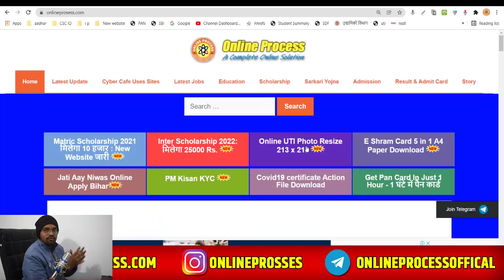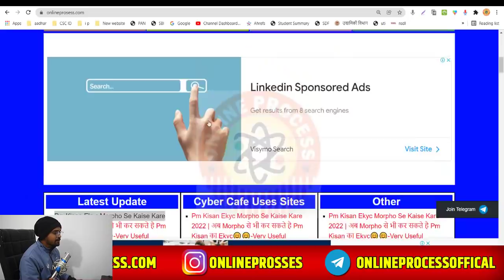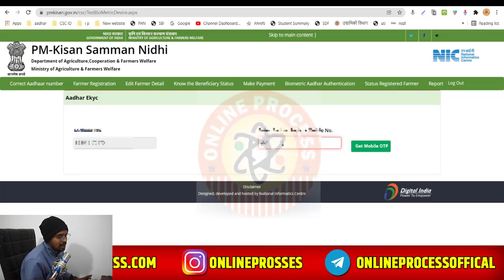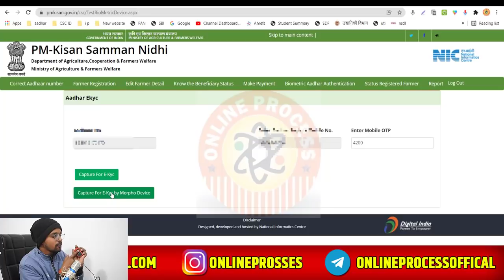हुआ Live !! pm Kisan Kyc Morpho Se Kaise Karen | Morpho Se Pm Kisan Kyc Kaise Kare New Video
pm kisan kyc morpho se kaise karen,morpho se pm kisan kyc kaise kare,csc pm kisan kyc morpho setting,pm kisan kcc mantra setting,pm kisan morpho setting,pm kisan kyc marpho setting

Hii Dosto

                                                    Abort

The video is about pm kisan kyc morpho se kaise karen   but also try to cover the following subject:
-morpho se pm kisan kyc kaise kare
-csc pm kisan kyc morpho setting
-pm kisan kcc mantra setting

So you want to find out more about pm kisan kyc morpho se kaise karen, I did too and here is the video that I created around this topic.
Pm kisan kyc morpho se kaise karen intrigued me so I did some research and published this to YT .
Now that you have actually watched our YT video regarding pm kisan kyc morpho se kaise karen has it assisted?
Please 'like' the video to help your friends searching for morpho se pm kisan kyc kaise kare or csc pm kisan kyc morpho setting :)

pm kisan kyc biometric problem
pm kisan me kyc kaise kare csc se biometric
csc pm kisan ekyc fingerprint marpho setting and driver download
fingerprint se kisanon e kyc kaise karen
anguthe se kisanon ki ekyc kaise karen
pm-kisan fingerprint morpho mantra setting
pm kisan ekyc morpho setting
pm kisan samman nidhi yojna kyc morpho se kaise kare
pm kisan ekyc data not found problem
pm kisan e kyc kaise kare
ekyc pm kisan online
pm kisan e kyc morpho setting
pm kisan ekyc mantra setting
csc pm kisan ekyc mantra setting
pm kisan e kyc morpho satting kaise kare
morpho setting kaise kare pm kisan me
pm kisan kyc mantra
pm kisan kyc problem
pm kisan kyc biometric
pm kisan kyc otp problem
pm kisan kyc coming soon
pmkisan kyc problem
pm kisan kyc biometric satting
pm kisan aadhar ekyc kaise kare
pm kisan kyc biometric satting mantra